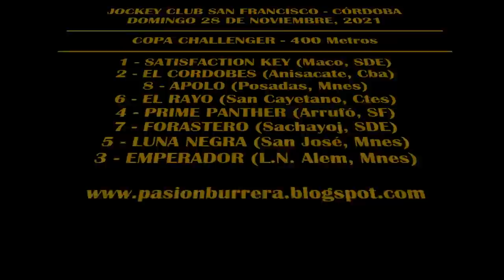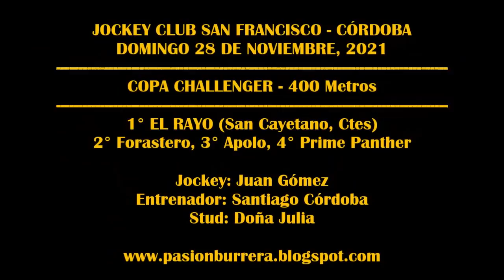EL RAYO: COPA CHALLENGER - J.C SAN FRANCISCO (28-11-2021)